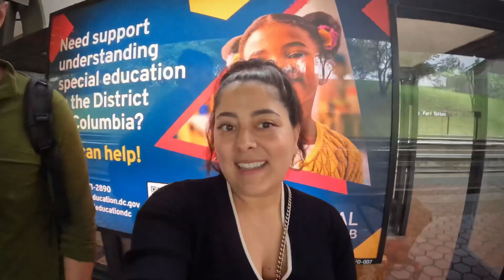Tesla pick up day! Train ride for Liana